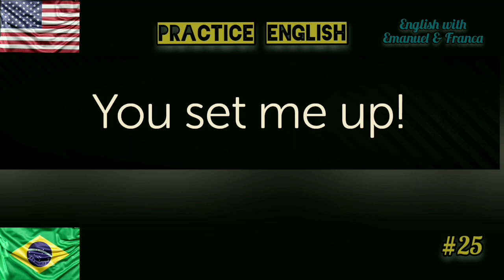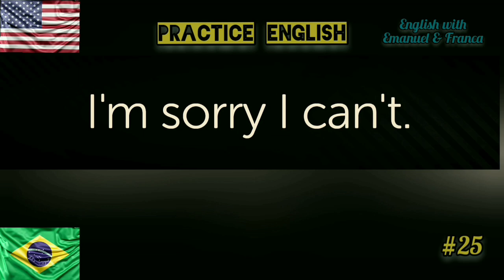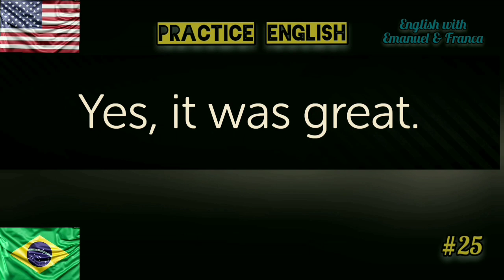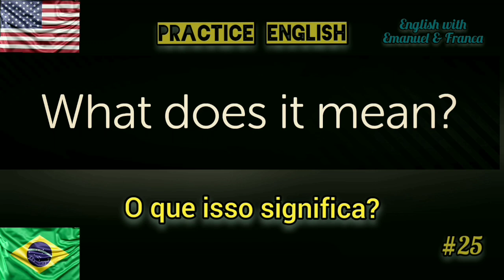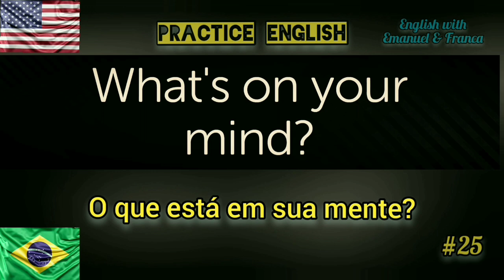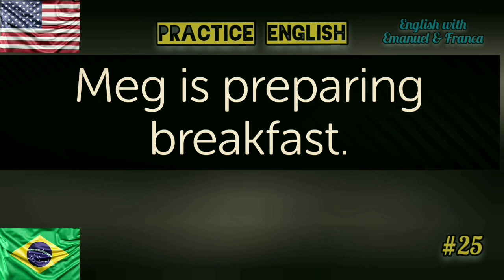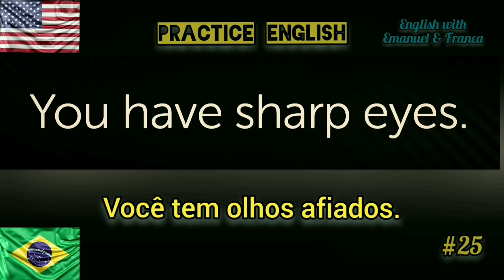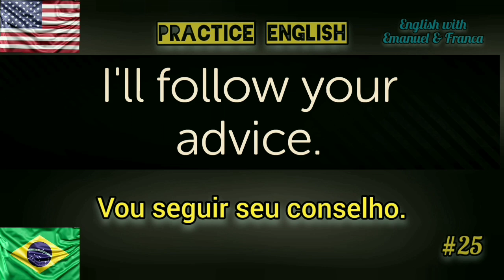Aprenda Inglês com frases simples e fáceis do dia a dia com tradução para português. Part #25.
Olá Pessoal, espero que estejam bem. Segue mais um vídeo da série "Inglês com frases do dia a dia".  (Hi guys, I hope you are well. Here's another video from the series "English with everyday phrases".)
Escute e treine Frases do dia a dia em Inglês e Português.( Listen and train everyday phrases in English and Portuguese.)
Aprenda Inglês Dormindo - ou Descansando frases em ingles - learn english sleeping  estudar ingles dormindo - Só toque este vídeo enquanto você esta dormindo e deixe a sua mente trabalhar para você e aumentar a retenção de vocabulário (palavras em inglês). Memorize vocabulário com mais facilidade ouvindo este vídeo todas as noites. Inglês fácil
Learn English sleeping - como aprender ingles - ingles para principiantes
# InglêscomEmanuel

Treine seu listening em inglês, praticando exercícios, no ônibus, trem, metrô, , fazendo sua caminhada, de bicicleta, dirigindo ou até dormindo!

Pratique muitas vezes!!! Com as repetições, você irá se familiarizar com este idioma que é tão importante.

Outros vídeos.